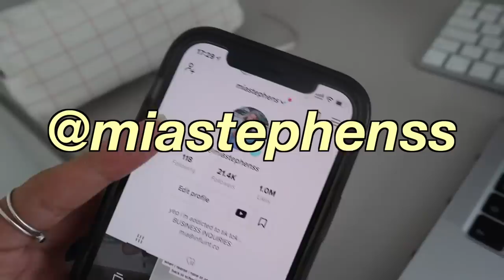productive school day in my life vlog 2021 *in-person + high school*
i hope you enjoy this video! thank you so much everyone for watching this video! i love you guys so much and i hope you enjoy this video! yayyyyy :)
CONTENT WHOOOO🤍

dm on instagram: @mia.stephens27

:) 14
where do you live?
:) dubai
editing software?
:) final cut pro x
camera?

:) 63,000